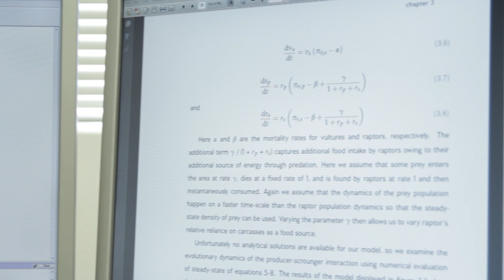Eagle-Eyed Birds of Prey Help Scrounging Vultures Find Their Dinner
Zoologists from the School of Natural Sciences have discovered how endangered vultures find their food, which will have important applications for their conservation.

Speakers:
Adam Kane, PhD researcher in zoology
Assistant Professor in Zoology, Dr Andrew Jackson